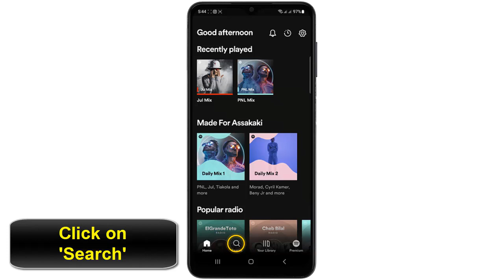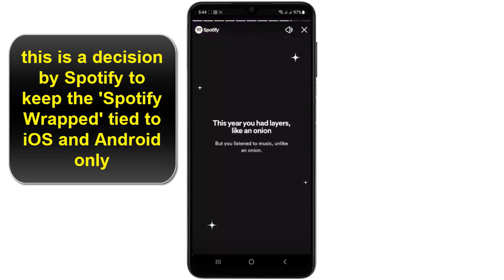Spotify Wrapped not showing up, how to View Spotify Wrapped again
Learn how to reWatch Spotify Wrapped

How to see Spotify Wrapped 2022 again
SPOTIFY Wrapped is back meaning you'll be able to see your most-listened-to songs and artists of the year.

The streaming platform often reveals the most-streamed tracks of the year along with individually curated Wrapped results for users to enjoy. So you want to know how to get the Spotify Wrapped story ?

So, friends, you are in a hurry to know how to Watch Spotify Wrapped again

Spotify Wrapped not showing up
A prompt to see your 2022 Wrapped should be visible from the home page of the app. on a mobile browser and let it redirect you. The Wrapped Story will walk you through your genre, song, and artist listening patterns.1 day ago

How to get Spotify Wrapped slideshow
You can View it on your computer desktop or via the Spotify app.
Desktop
On a desktop, you can go to Spotify.com/Wrapped and click ""Start"" to View the overall roundup.
App

If you want to see your personal Spotify Wrapped you'll need to go on the app.

How do you check your Spotify Wrapped
These steps will demonstrate how to check Spotify Wrapped on pc step by step
1- Open 'Spotify'
2- Click on 'Search'
3- Click on your 2022 Wrapped
4- Many people have a problem that prevents them from reViewing their Wrapped
5- Some people have noticed that the problem is solved by deleting the application and re-downloading it
6- You should also know that you can't reWatch Wrapped on PC or any platform other than mobile
7- This is a decision by Spotify to keep the 'Spotify Wrapped' tied to iOS and Android only
Here's how to reWatch your Spotify Wrapped

I hope this video was worth Watching and you are learned how to View Spotify Wrapped again

Please let me know if you have any questions, comments, or suggestions about this Tuto 'how to find Spotify Wrapped 2022?'

Now take time to share this Tuto with a friend or family member to teach them how to reWatch Spotify Wrapped 2022

Tuto : Spotify Wrapped not showing up, how to View Spotify Wrapped again

Catégorie : how to see Spotify Wrapped story

Voir aussi :
How to find Spotify Wrapped 2022?